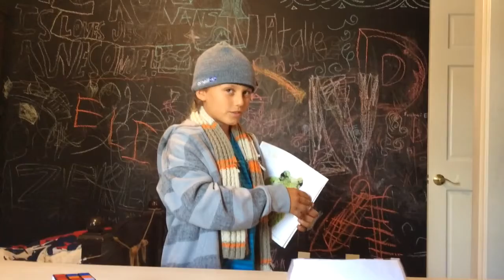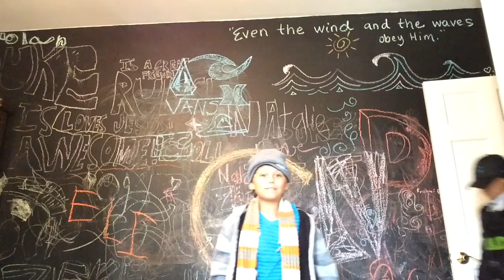The boss 2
A comedy skit about a boss firing his employees.